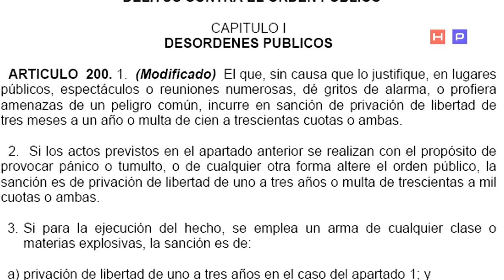Dos mujeres cubanas sostienen huelga de hambre HABLEMOS PRESS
Dos mujeres cubanas sostienen huelga de hambre
Llevan 18 días sin ingerir alimentos en un centro de detención
Por Roberto Jesús Guerra Pérez/ HABLEMOS PRESS.
LA HABANA.- Dos mujeres activistas mantienen la huelga de hambre que iniciaron el 6 de agosto tras su arresto en La Habana.
Se trata de Melkis Faure Echevarría y Dayamí Lay Sangroni, integrantes de la Unión Patriótica de Cuba. Ambas permanecen internadas en el Centro de detención de la Policía Nacional, conocido como el VIVAC, situado en las afueras de la capital.
El 6 de agosto ambas mujeres realizaron una protesta en la calle Montes del municipio Habana Vieja portando carteles contra el régimen cubano.
Freddy Nomieles Michel, esposo de Faure, dijo a este medio que ha podido verla una sola vez desde que está detenida, y afirma que “se mantienen sin ingerir alimentos”.